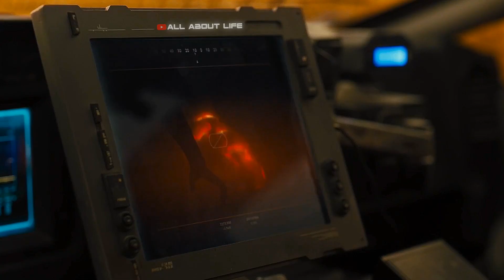Interlinked Memory Reboot 1080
Movie: Blade Runner 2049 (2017)
Actors: Ryan Gosling, Harrison Ford, Ana de Armas
Song name: VØJ x Narvent - Memory Reboot (Slowed)

Interlinked...